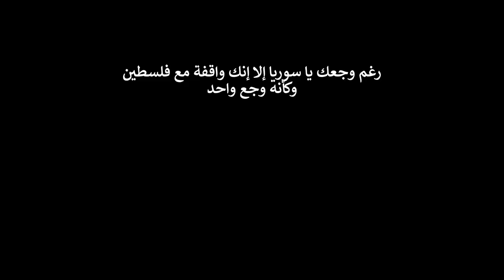سألنا الشباب العرب في الغربة هل إذا فتحوا الحدود مع فلسطين هتروح تحارب ؟ وكانت المفاجأة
فلسطين قضية إنسانية قبل كل شئ وهناك فرق كبير بين اليهود والصهاينة المغتصبين للأرض ونحن نحترم كل الأديان وضد أي شئ يحارب الإنسانية والقدس ستظل عاصمة فلسطين .. هذا الفيديو تم تصويرة في إسطنبول أثنائ مظاهرة تنديدا لما يحدث في القدس وغزة
ــــــــــــــــــــــــــــــــــــــــــــــــــــــــــــــــــــــــــــــــــــــــــــــــــــــــــــــــــــ